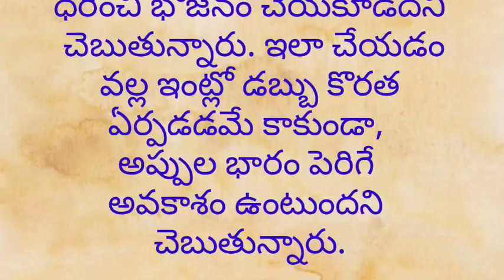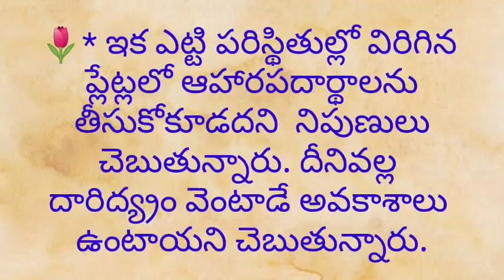నిత్య జీవితంలో సందేహాలు...పొరపాటున కూడా ఈ దిశలో కూర్చొని భోజనం చేయకండి..vastushastra...🙏🙏telugu..